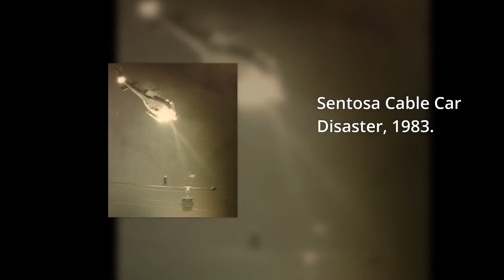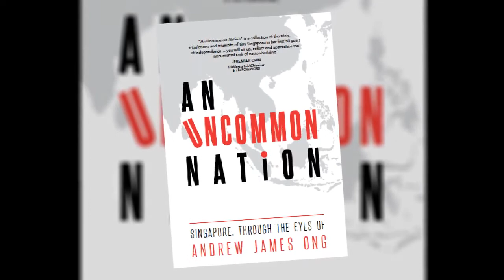History of Singapore - An Uncommon Nation - Singapore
--- History of Singapore, as seen through the eyes of Andrew James Ong.

In 2015, as part of SG50 celebrations, “An Uncommon Nation”was written. In 50 chapters, the 260-page book celebrates Singapore’s triumphs through the trials and tribulations of her first 50 years of independence.

This book is a must read for those who want to know more about the history of Singapore, as well as to find out the lesser known facts.

"An Uncommon Nation" is available via Andrew James Ong